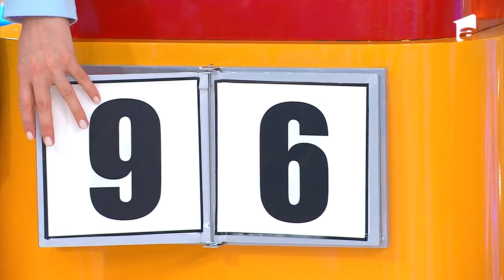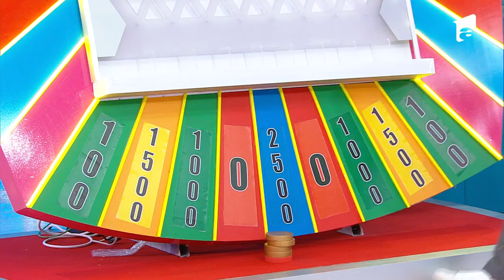Laurențiu a câștigat 2600 de lei, un uscător de păr și un penar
În ediția din data de 1 octombrie a emisiunii Prețul cel Bun, Mihaela, Laurențiu, Constantin și Cristina au fost aleși din public de Liviu Vârciu şi Andrei Ştefănescu pentru a participa la joc. Înainte de fiecare joc, concurenții trebuie să liciteze pentru prețul cel bun al bunului, dar nu mai mare de prețul real al obiectului. Concurenții aleși au trebuit să ghicească prețul unui rucsac pentru laptop.

Urmăreşte „Prețul cel bun” şi pe:
➠ TV Antena 1, luni-vineri, de la 18:00